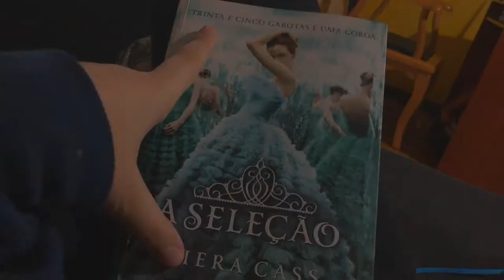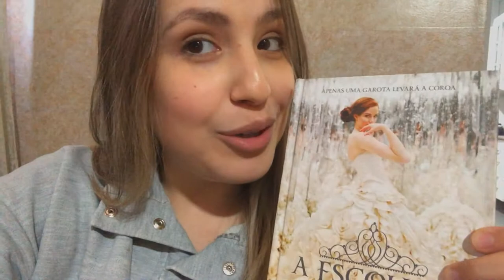VLOG DE LEITURA: Lendo A SELEÇÃO pela primeira vez! COM SPOILERS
VIU

Vlog de leitura: comecei a ler a seleção pela primeira vez e essas são todas as minhas reações e primeiros pensamentos sobre a trilogia!